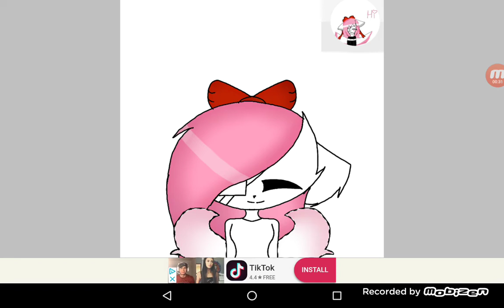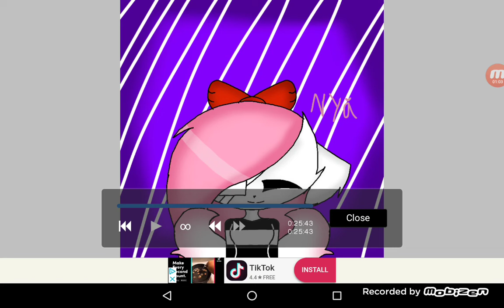For wolfy the wolf